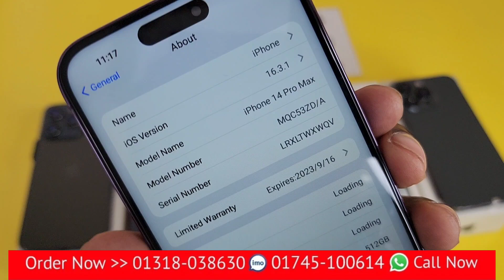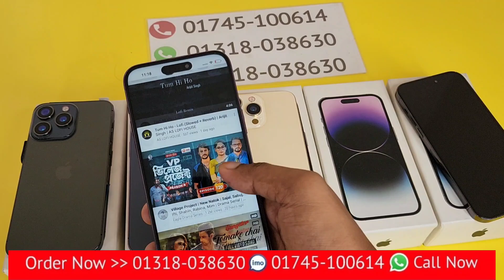আবারো কম দামে দিলাম সর্বোচ্চ সেরা আইফোন iPhone 14 Pro Max copy mobile ঈদ কালেকশন সেরা অফার